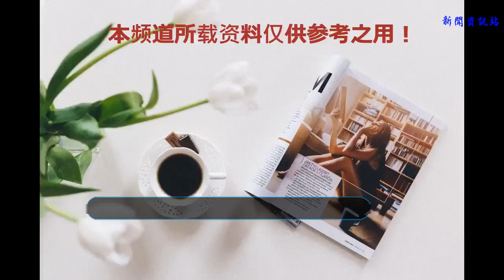連廣電總局都推薦了《傾城時光》，趙麗穎的新戲不火都難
谢谢！
    最近趙麗穎可是頻頻上熱搜啊，其實最讓粉絲擔心的還是她的身體，畢竟身體才是革命的本錢嘛。要知道穎寶可是快一年沒有出新戲了，最近又去修養身體去了。不過不用擔心啦。穎寶可是有兩部期待值非常高的劇還沒播出呢。
    暫時這兩部都還沒有具體的定檔，但是粉絲們可以等待了很久了。這部兩部都是由兩本非常出名的小說改編而來，反正小編我作為一個老書迷來說是很喜歡原著小說的。《知否》不用說山影出品質量上肯定有保證。而《你和我的傾城時光》作為穎寶現代戲，也是讓粉絲們期待不已。并且連廣電總局都推薦了《傾城時光》，趙麗穎的新戲不火都難。
    《杉杉來了》之后，她就沒有演過現代劇了，所以這部戲大家的期待值超高。近日廣電公布了紀念改革開放40周年第一批電視劇的推薦參考劇目，就有這部戲。是不是更是值得一看了。這次她可不再是一個傻白甜了哦，而是一個能力非常強的白領精英。是不是很有看點。
    這部戲主要講述的是女主幫助剛從部隊出來的男主解決家族企業難題，締造二人的商業傳奇。兩個人都是狠角色的，在劇中相互幫助相互成長，也相知相愛。這樣小編想到楚喬了，她也是那樣強大堅韌的一個人。
    飾演男主的是之前和趙麗穎在《楚喬傳》中有過合作的金瀚哦，這可是一下子從反派變成大男主了，很厲害喲。期待兩人會有怎樣的表現呢？
    正在休息的穎寶可能有段時間不會出現在大家的視野里，但是她的這兩部非常讓人期待的電視劇應該快要播出了，這樣在她休息的時間里，粉絲們依舊有電視可以追了。希望她身體可以早點修養好，粉絲們可是很想念的哦~